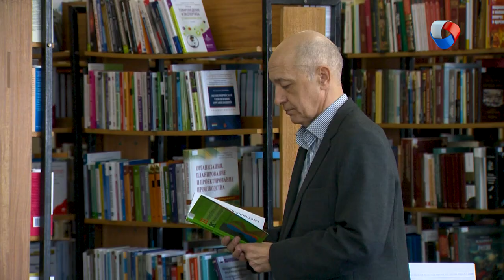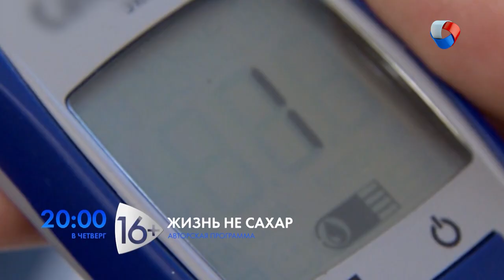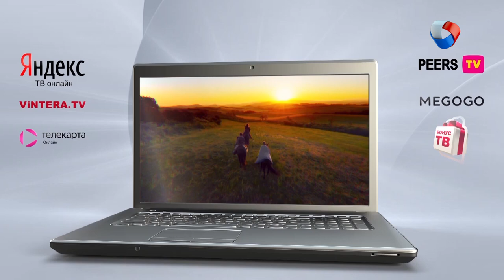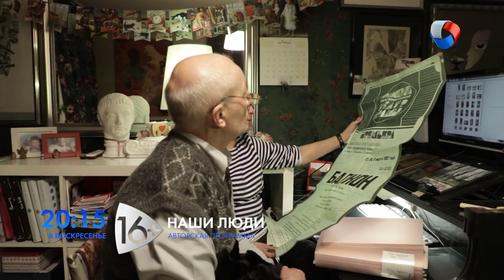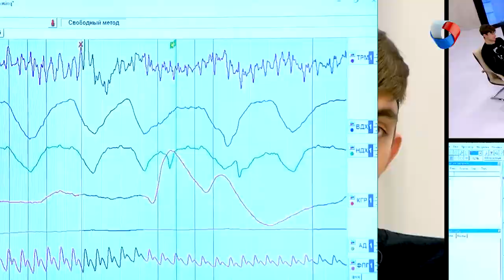Теория лжи | НЛП #8 (2019)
«Все лгут» - утверждал доктор Хаус в одноименном сериале. Но вот зачем, как именно, и по каким признакам можно опознать ЛОЖЬ - расскажем в нашей новой программе!

Программа: «НЛП: нестандартно и легко о психологии» - Теория лжи.
Авторы: Марина Ларикова и Алена Бензик.